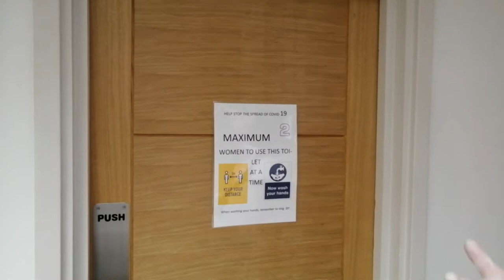Belmont US returns to Shul - What you need to know...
Rabbi Levene walks us around the building before we open in the coming weeks...